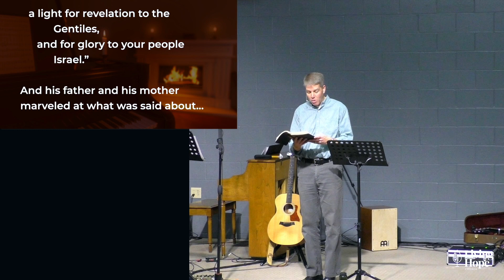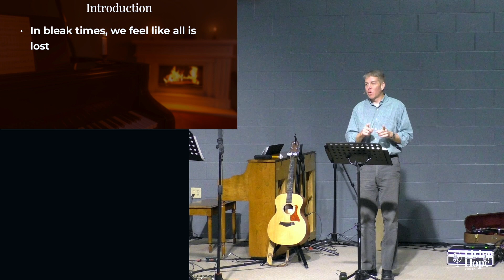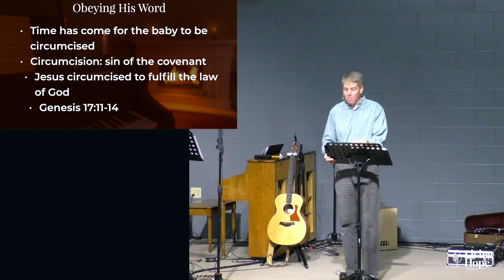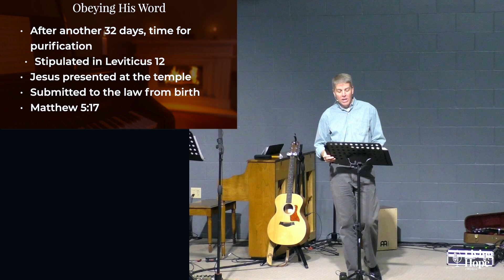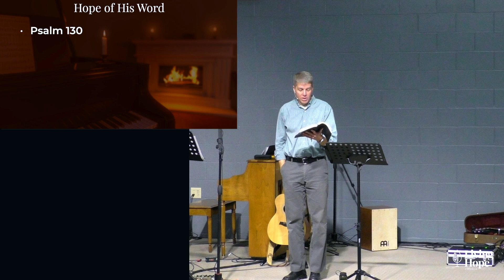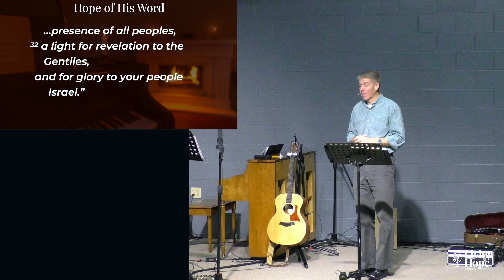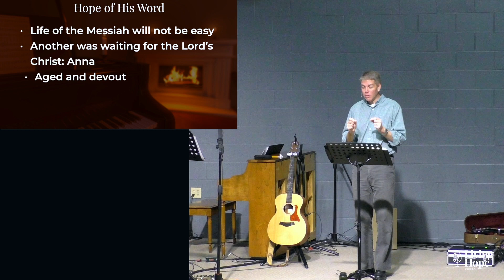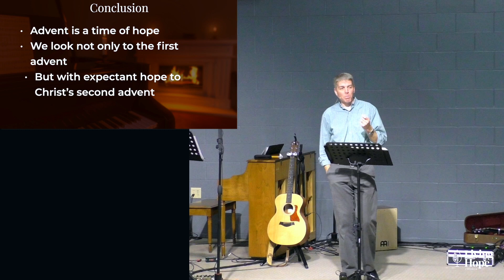"Nunc Dimittis" - Luke 2:21-40